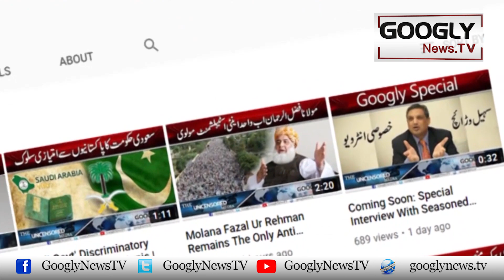Mehangai Kai Maaray Awam Imran Kai Khilaf Uth Kharray Hun : Nawaz Sharif | Googly News TV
Mehangai Kai Maaray Awam Imran Kai Khilaf Uth Kharray Hun : Nawaz Sharif